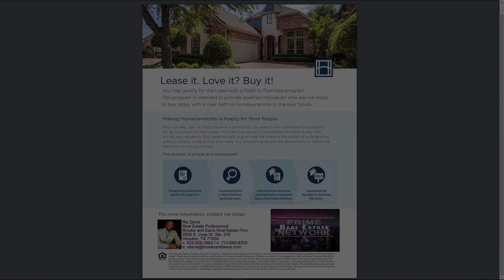Reality TV Star Jay Bradley discusses how to build a successful Real Estate Company - Episode 85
On this week's episode Ric and Larry sit down with Mr. Jay Bradley and Ms. Porshae' Brown of Equinox Realty Group. During the conversation Jay shares with the audience that he will be running in the upcoming Houston Association of Realtors Board of Directors election. The group also discuss the origins of Equinox Realty Group and how the organization has grown to be so successful in the Greater Houston real estate market.

For the latest in men's and women's designer hats and luxury eye wear go

You can now support the Prime Real Estate Network podcast 24/7 by becoming a "Prime Real Estate Insider". Enjoy the benefits of membership by enrolling TODAY !!!